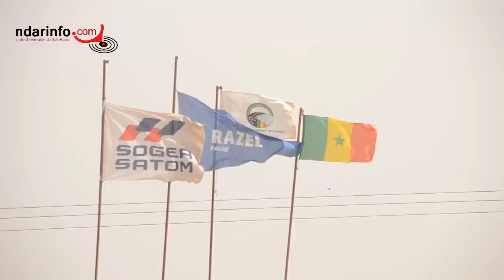Lancement du programme social du MCA Sénégal